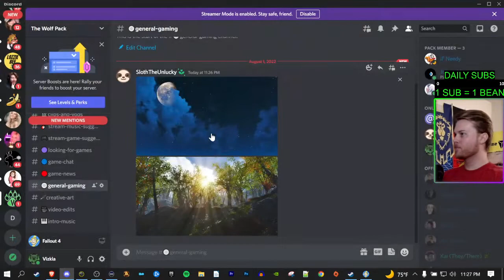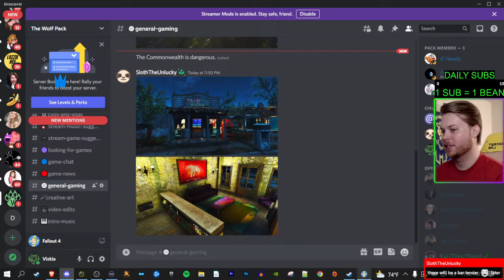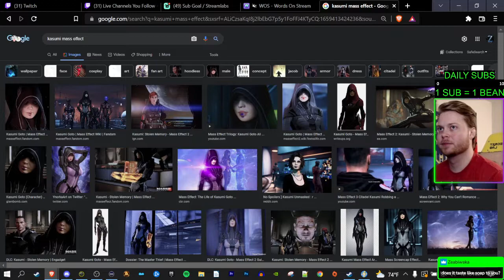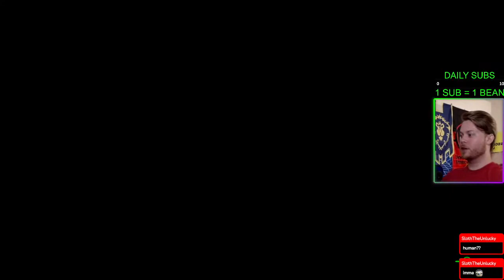Fallout 4 - Evil Run - [Commentary] - Full Game Walkthrough - Part 10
Come hang out on twitch! Live every Mon, Wed, Sun @ 11pm Est!